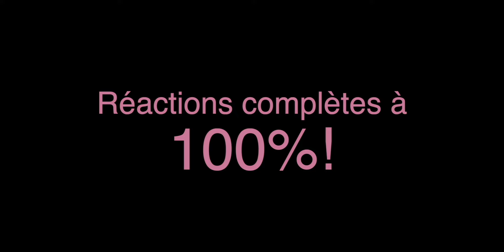Le Potager - Les premiers clash de Booba (partie 1/4) | REACTION (EXTRAIT)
- Durée de la vidéo: 53m28

· · ·𖥸· · ·

· · ·𖥸· · ·

· · ·𖥸· · ·

· · ·𖥸· · ·

✘ Ma formation en production sonore et musicale au CANADA 🍁

· · ·𖥸· · ·

· · ·𖥸· · ·

· · ·𖥸· · ·

· · ·𖥸· · ·

📖  DEFINITION DE REACTION:
nom féminin

1. Force qu'un corps agissant sur un autre détermine en retour chez celui-ci.

2. Réaction chimique action réciproque de deux ou plusieurs substances, qui entraîne des transformations chimiques.

· · ·𖥸· · ·